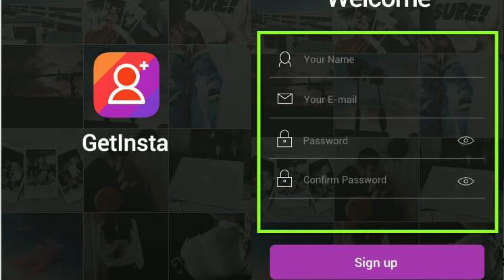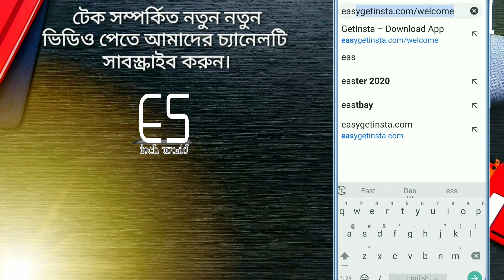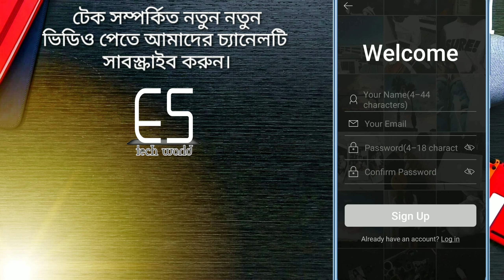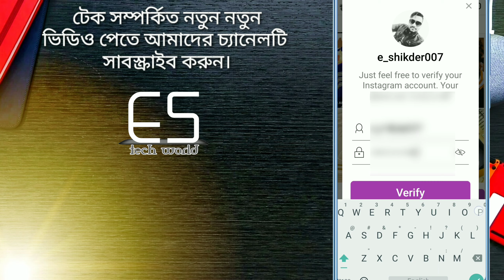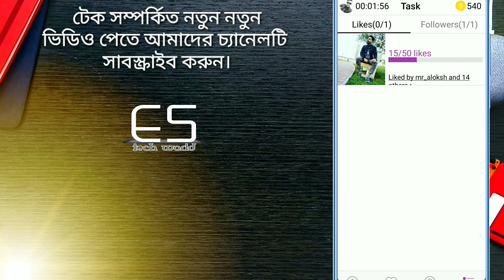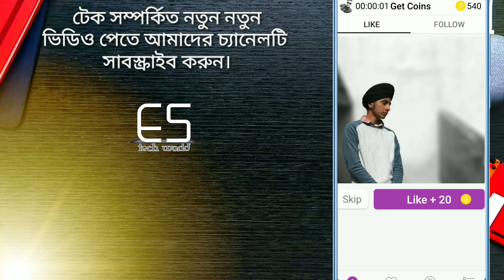How To Get Instagram Real Likes And Followers 2020 Bangla- Instagram-এ আনলিমিটেড লাইক এবং ফলোয়ারস।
Hey, Welcome Back To Es Tech World and this video I am going to talk. How to increase your Instagram Like and Followers Free.

হ্যালো বন্ধুরা!
এই ভিডিওতে আমি দেখিয়েছি কিভাবে আপনার ইন্সটাগ্রাম এ আনলিমিটেড লাইক এবং ফলোয়ার নিতে পারবেন ফ্রী তে।